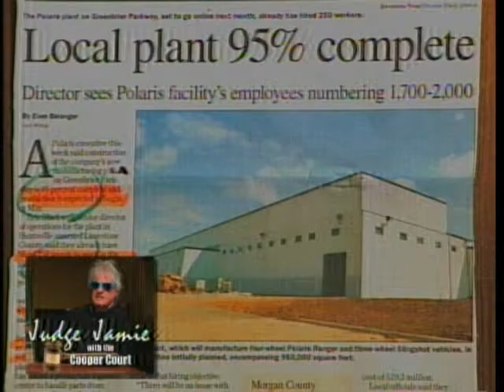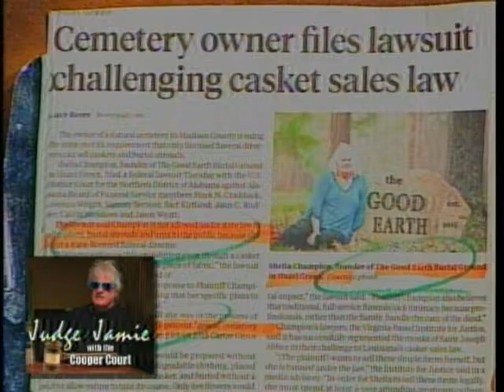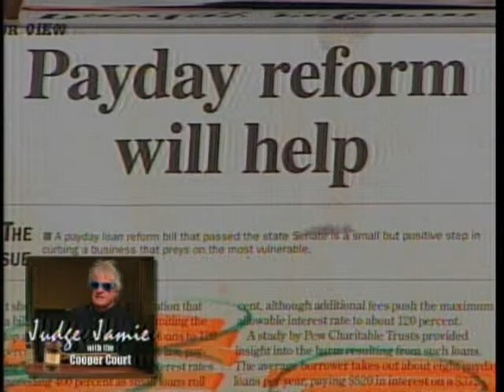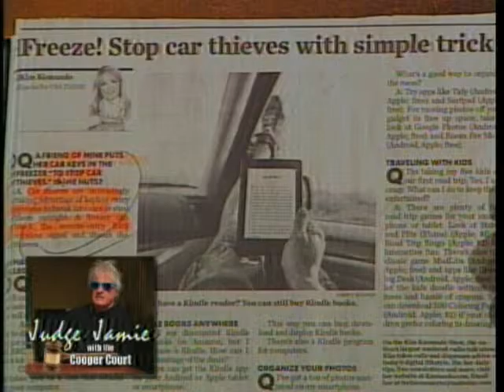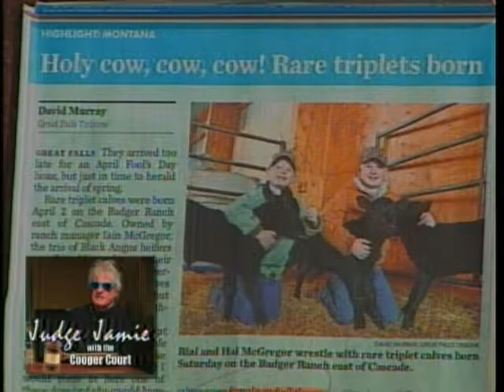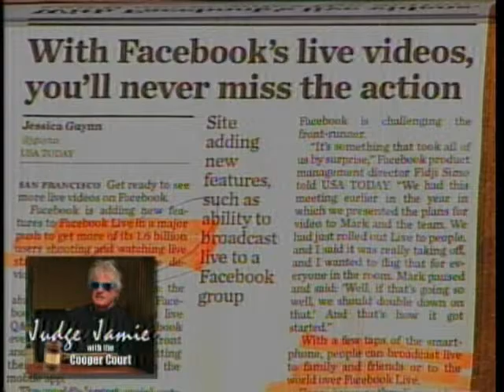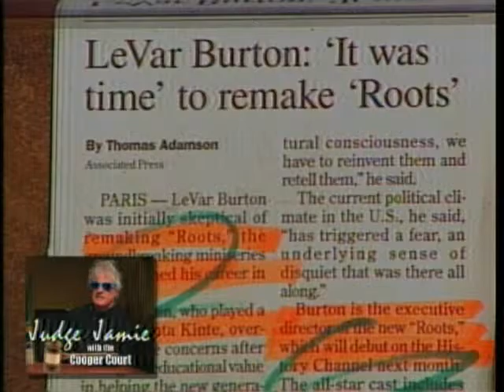Judge Jamie part 1 4 7 16